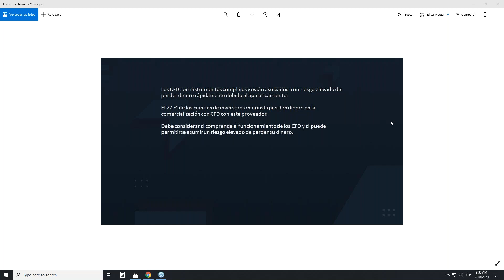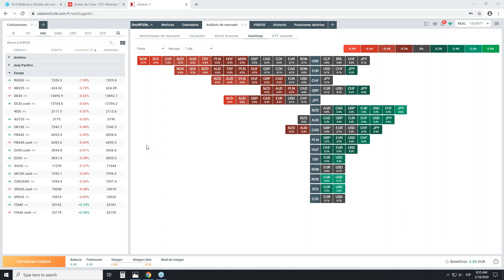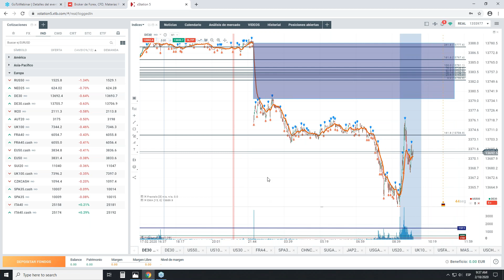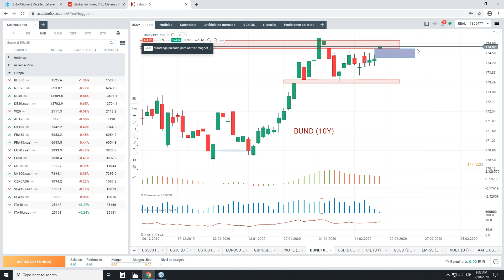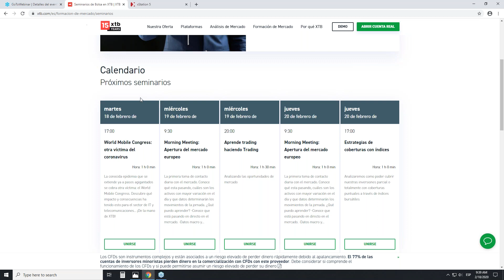Morning Meeting: Apertura del Mercado Europeo con Darío García - 18/02/2020